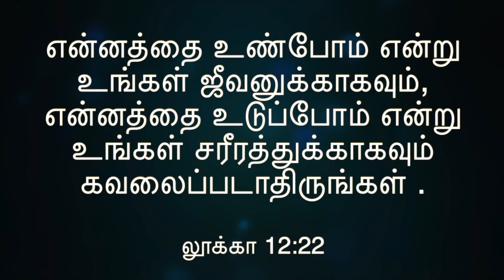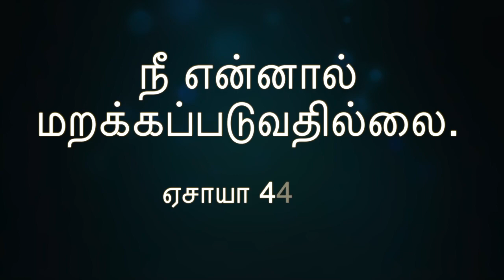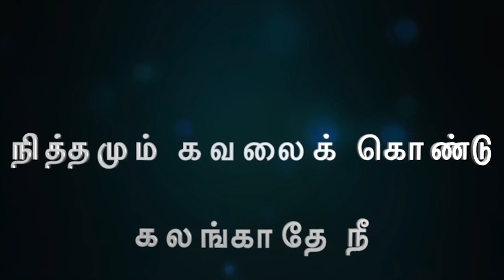நித்தமும் கவலை கொண்டு | Nithamum Kavalai Kondu | charlet wilsy | mutharasi | composer thought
music , tune & lyrics
W.Michael Samraj

Voice : Charles Wilsy

Violin : Mutharasi

பல்லவி

நித்தமும் கவலைக் கொண்டு
கலங்காதே நீ
நித்தியர் இயேசு உன்னை
நிச்சயம் காப்பார்
என்னிடம் வரும் எவரையுமே
தள்ளிடேன் என்பவர் காப்பார்

சரணம் 1

மனிதர் பலரை மலையாய் நீயும்
நம்பி மோசம் போனாயோ ?
பாதை முழுதும் தொல்லையோ ?
யாரும் துணை உனக் கில்லையோ ?
அன்பர் இயேசு உனக்கு உண்டு
இனியும் கலங்காதே.

சரணம் 2

வாதை நோய்கள் வந்து நீயும்
நெஞ்சம் சோர்ந்து போனாயோ ?
துன்பமே உன் வாழ்க்கையோ ?
தேற்றுவார் உனக்கில்லையோ ?
பாதை காட்டி துன்பமெல்லாம்
இயேசு நீக்கிடுவார்.

நித்தமும் கவலை கொண்டு | Nithamum Kavalai Kondu | charlet wilsy | mutharasi | composer thought to support ,

W.Michael Samraj
IFSC : SBIN0000937